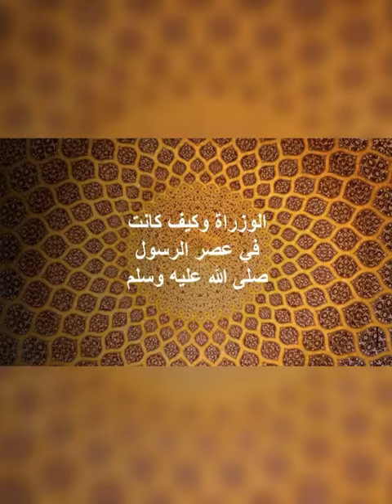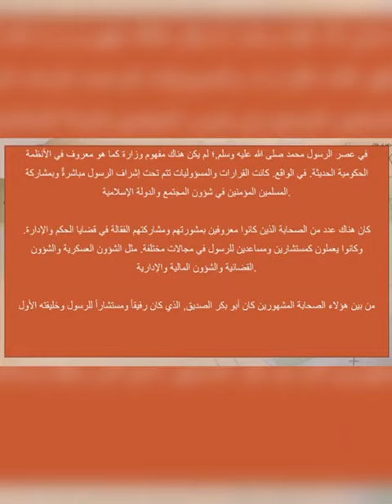كيف كانت الوزارة في عصر الرسول الكريم ؟